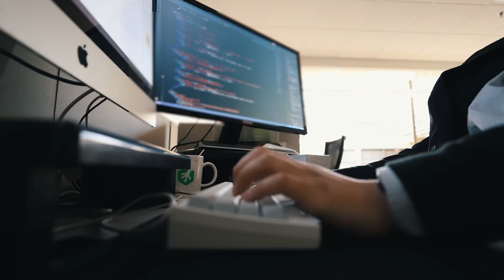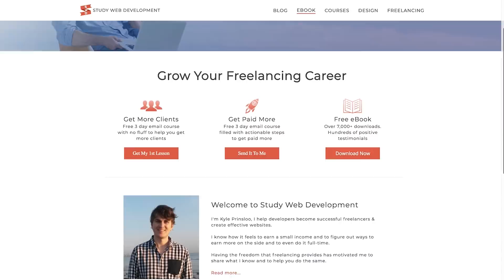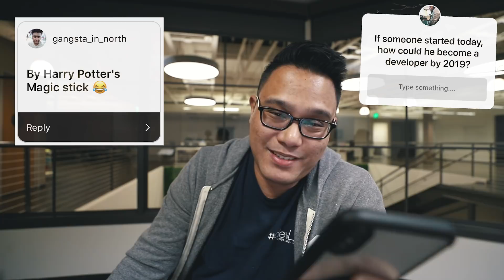How To Become a Web Developer in 2019